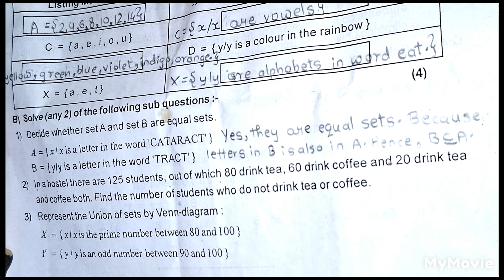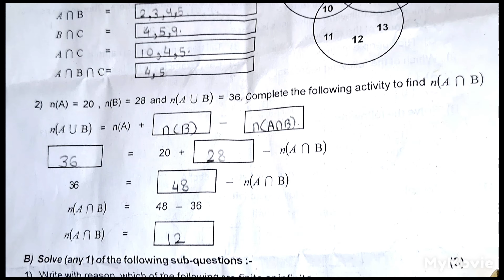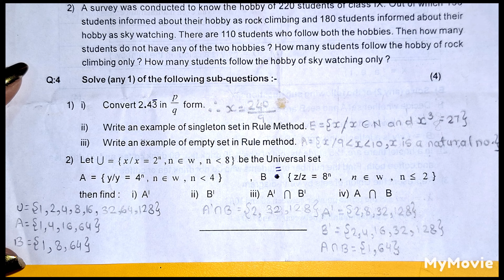9 th std, 1st Unit Test 23-24 Algebra QUESTION PAPER PATTERN FOR PRACTICE. SUBSCRIBE 🔔 GET NOTIFIED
FREE EDUCATION FOR STUDENTS PARENTS AND TEACHERS. VISIT PLAYLIST YOU WILL BE ABLE TO SEE ALL SUBJECT'S VIDEOS WITH QUESTIONS AND ANSWERS ESSAY WRITING LETTER WRITING KATHA LEKHAN PATRA LEKHAN KAHANI LEKHAN ETC AND GRAMMER.